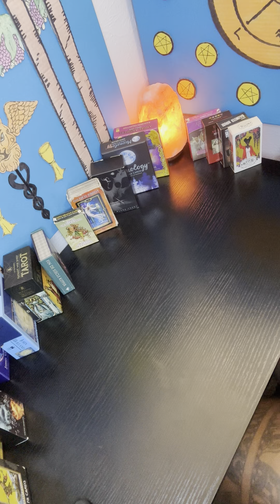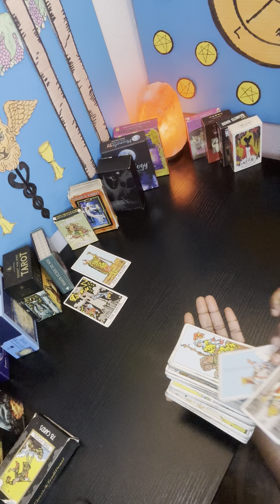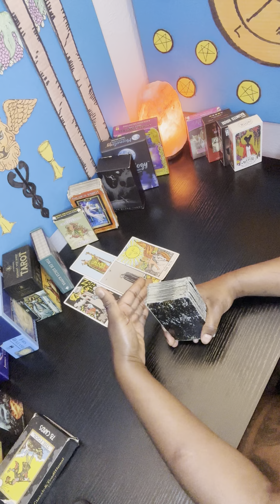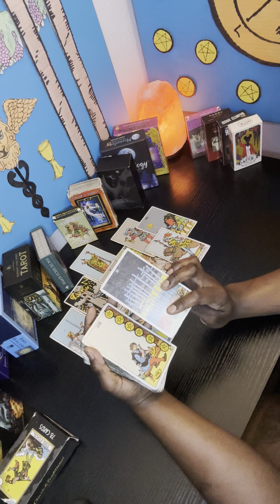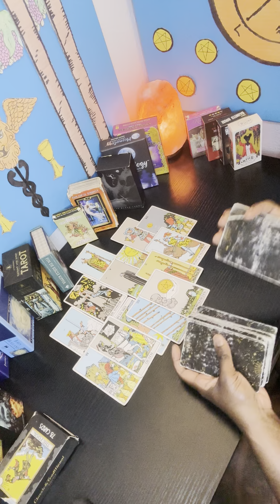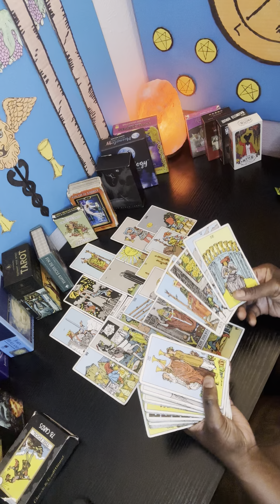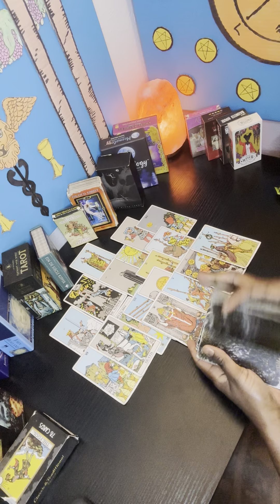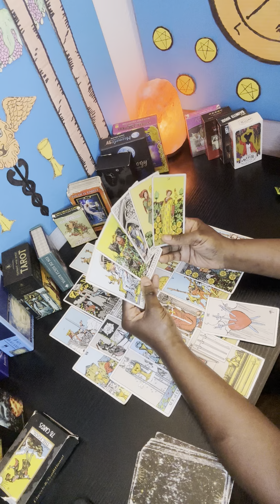LEO-[PART 1]UR BIGGEST FAN IS ALSO UR BIGGEST ENEMY & THEY TRYING TO COME BACK! NO NO NO‼️